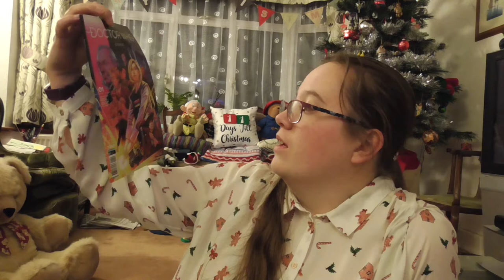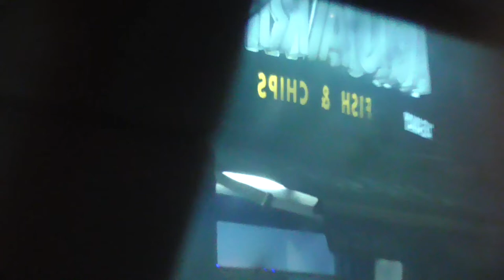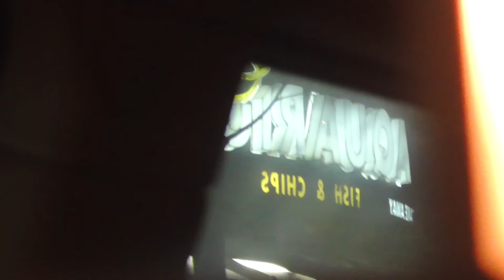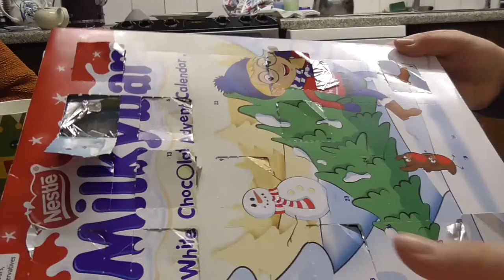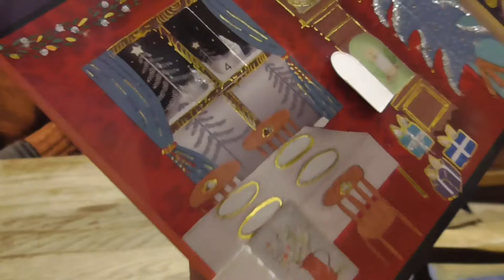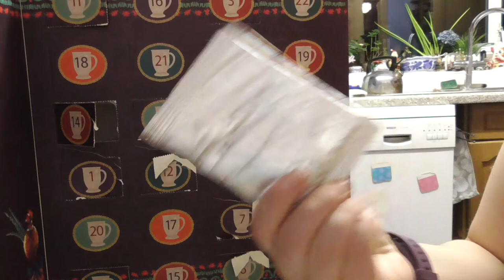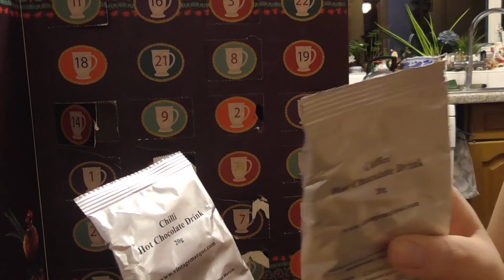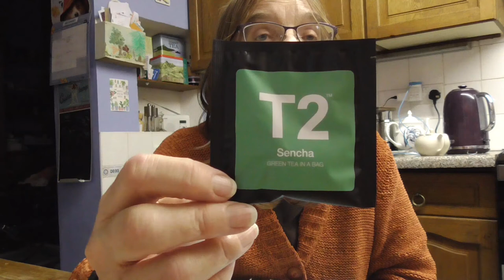vlogmas 2020 day 14 b&m, xmas lights, and fish and chips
Advent calendars:

Mine:
Milkybar (chocolate)
Snowman and the Snowdog (chocolate)
Hot Chocolate

Mums:
Malteaser(chocolate)
Tea (T2)

Shared:
Elf on the shelf(chocolate)